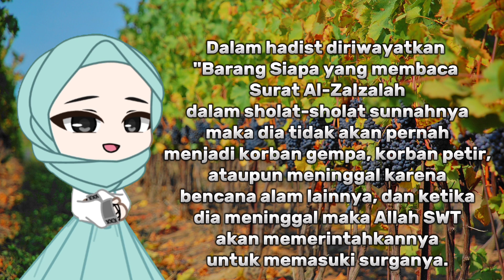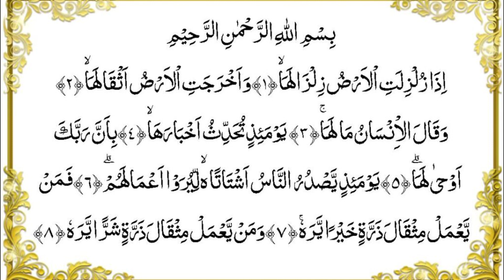TIPS QUR'AN AMAN DARI GEMPA DAN BENCANA ALAM LAINNYA#tipsquran